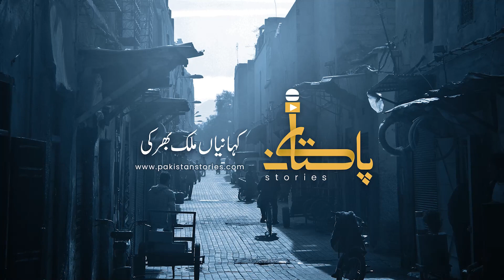17 Years Age Ma 250 Songs Ka World Record, Multan Ki Larki Na Kamal Kar Diya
Seventeen Years Age Ma 250 Songs Ka World Record, Multan Ki Larki Na Kamal Kar Diya